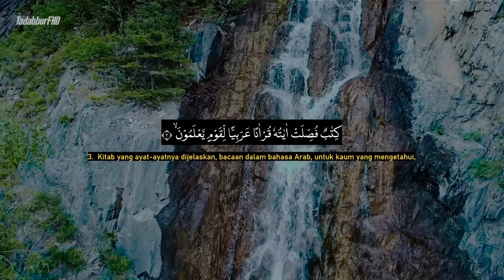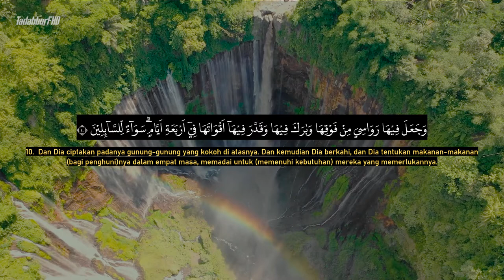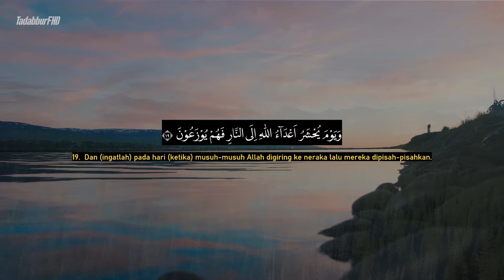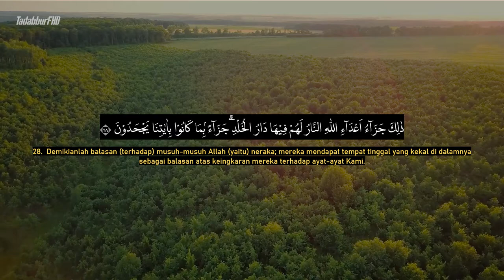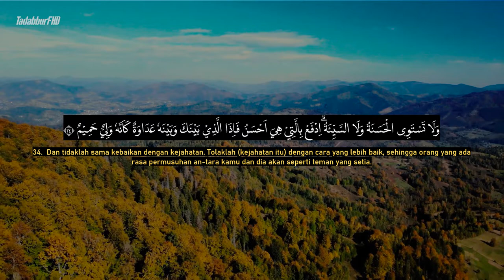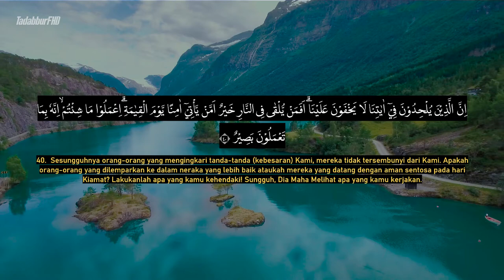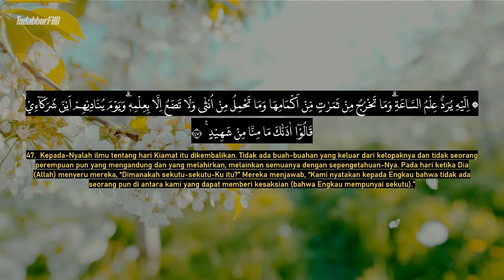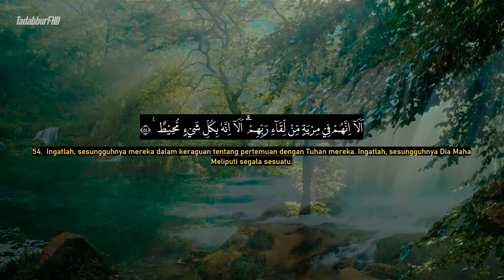Surah Fussilat - Ahmad Al-Shalabi [ 041 ] I Bacaan Quran Merdu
Surah Fussilat (Arab: فصّلت, "Yang Dijelaskan") adalah surah ke-41 dalam al-Qur'an. Surah ini terdiri atas 54 ayat dan termasuk golongan surah-surah Makkiyah. Surah yang diturunkan sesudah Surah Al-Mu’min ini dinamai Fussilat (Yang Dijelaskan) diambil dari kata Fushshilat yang terdapat pada permulaan surah ini.

Informasi :
Arti : Yang Dijelaskan
Nama Lain : Ha Mim as-Sadjah
Klasifikasi : Makkiyah
Surah ke : 41
Juz : Juz 24 (ayat 1-46), Juz 25 (ayat 47-54)
Jumlah Ayat : 38 Ayat

Jika Anda ingin video dihapus, yang perlu Anda lakukan hanyalah meminta dan saya akan segera menghapusnya.

Saya telah bekerja keras untuk membangun Saluran ini dan akan sedih jika kehilangannya. Terima kasih atas pengertian.